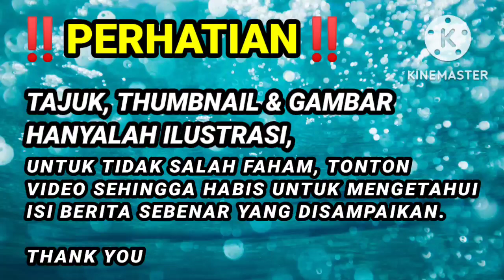GEMPAR! HAKIM NAZLAN TERIMA BERITA PALING MENGEJUTKAN! AKHIRNYA, DI SERET KE PENGADILAN !?